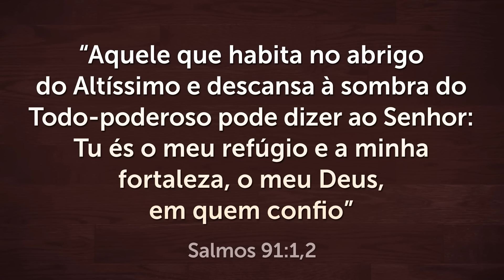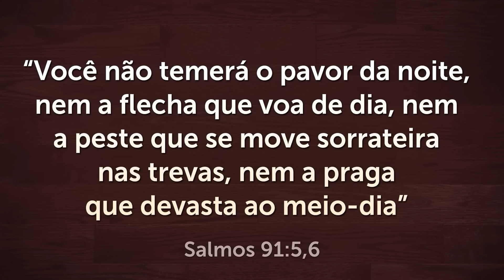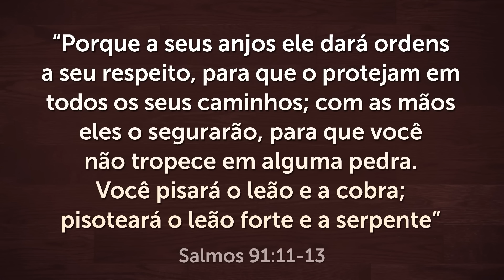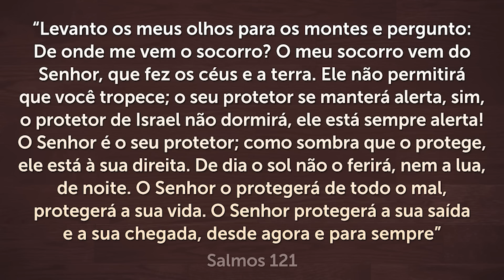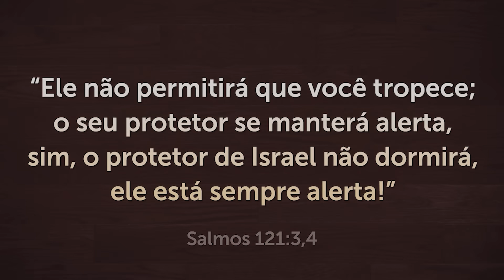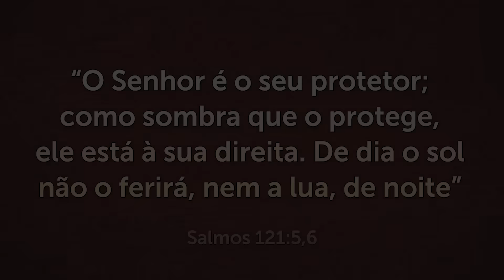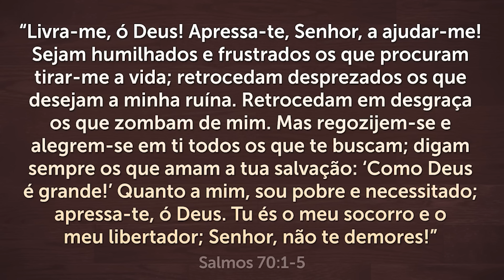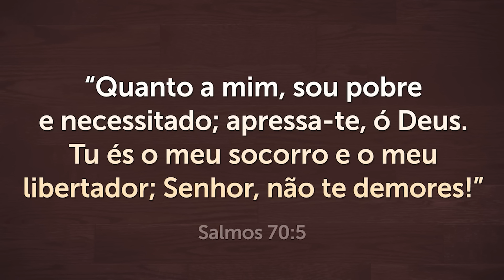PODEROSA ORAÇÃO do SALMO 91 para QUEBRAR TODAS as AMARRAS 🙏🏻